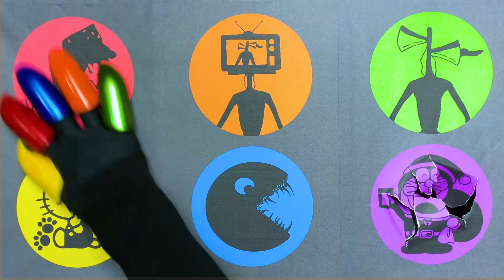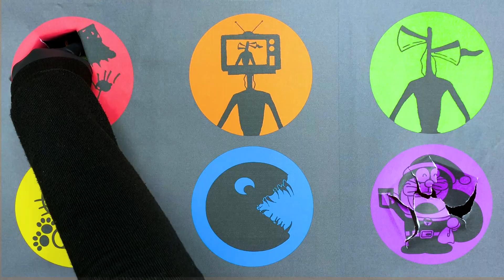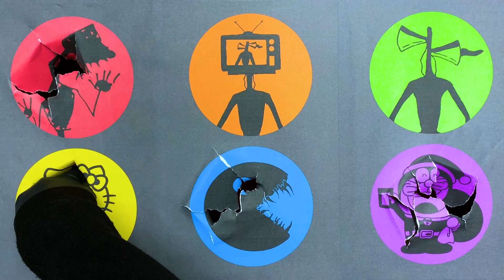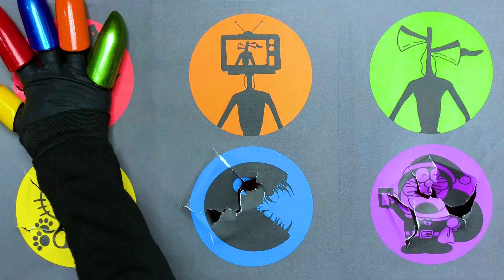Tebak Gambar : Toilet Head, Tv Head, Siren Head, Hello Kitty, Pac Man, Doraemon